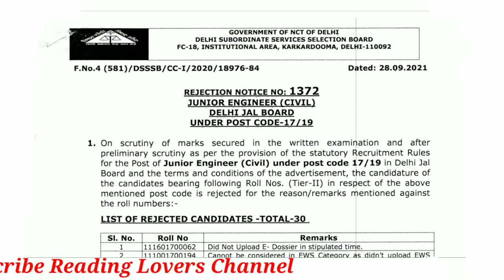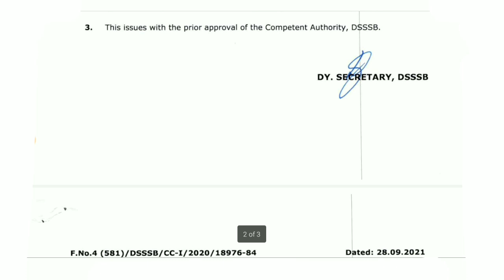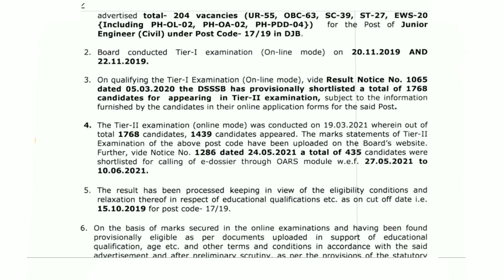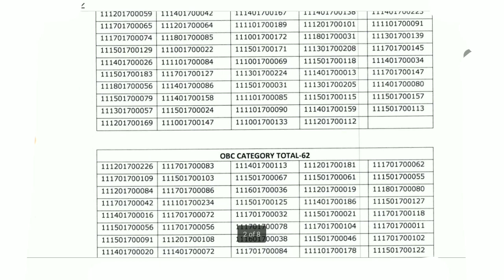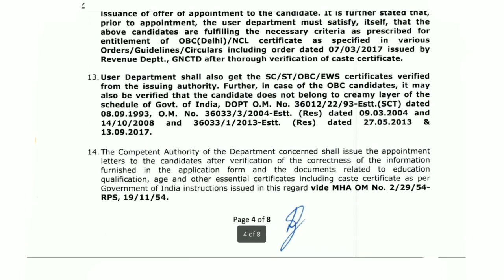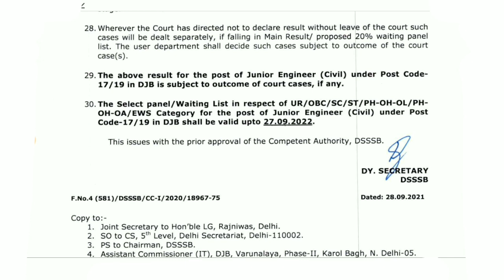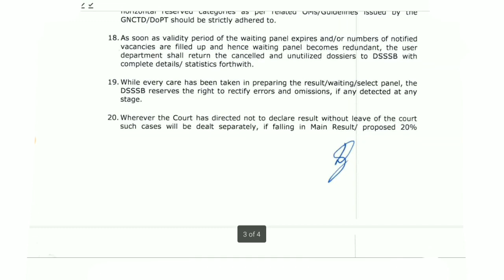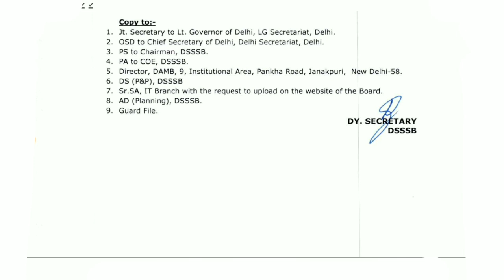Dsssb latest news today. RESULT JUNIOR ENGINEER (CIVIL) UNDER POST CODE -17/19 IN DJB ,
In this video, we'll discuss the   RESULT NOTICE NO: 1371 JUNIOR ENGINEER (CIVIL) UNDER POST CODE -17/19 IN DJB , 2021.. It's an amazing opportunity for all Indian candidates to get a government job in Delhi.

 NOTICE NO:01 link...

TAGS.